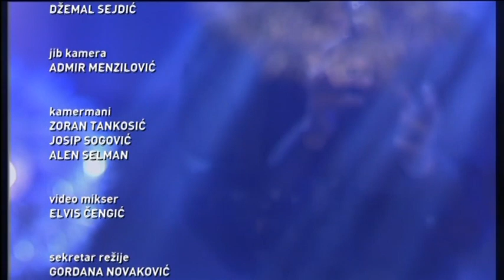Konačno petak - 15.04.2022.